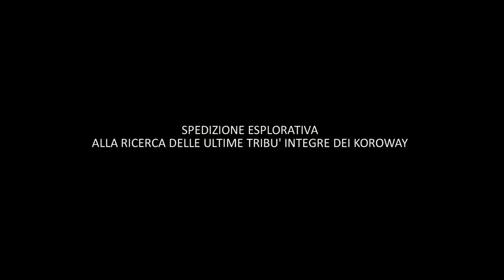I KOROWAI DI PAPUA - UN VIAGGIO NEL TEMPO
Un’entusiasmante FILM DOC che ripercorre la spedizione esplorativa di sei avventurieri alla ricerca delle ultime tribù integre dei Koroway, gli ultimi uomini che continuano a vivere sugli alberi. Per vivere il loro sogno i sei avventurieri dovranno affrontare due giorni di navigazione su una canoa ed otto giorni di durissimo trekking nella impenetrabile foresta pluviale di West Papua, nell’isola di Nuova Guinea. Caldo, umidità, sudore, sanguisughe, zanzare, mosche, tronchi spinosi e zone paludose, completano le difficoltà che  incontreranno, ma che portano i protagonisti a vivere momenti di rara intensità. Contattati dall’uomo bianco per la prima volta nel 1974, i Koroway, sono tra le ultime tribù integre di cacciatori-raccoglitori del mondo e vivono sugli alberi, con altezze che possono arrivare anche a 50mt di altezza dal suolo.